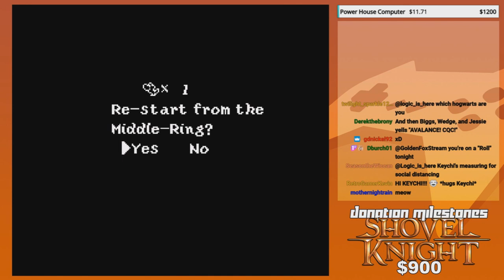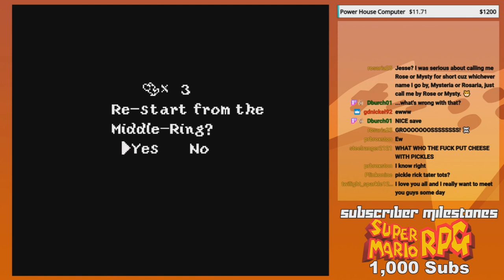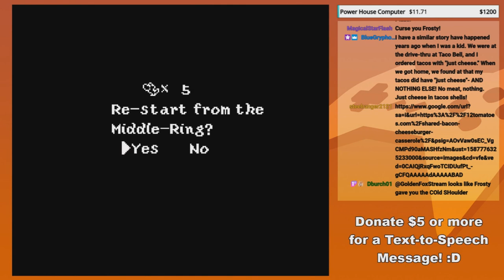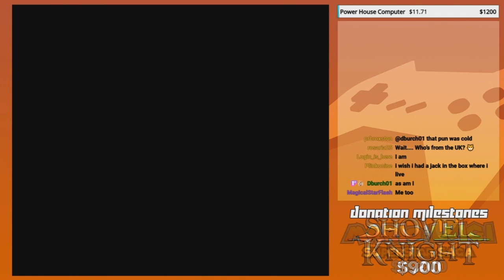Cheese and Pickle Tater Tots! - GoldenFox Plays Super Mario World 2: Yoshi's Island Pt. 25